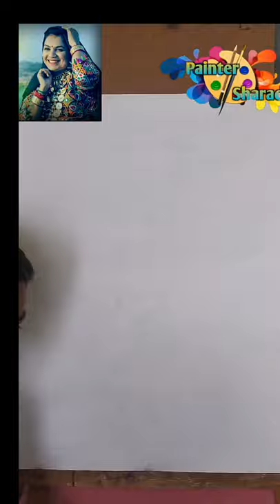MY NEW SKETCH || 🎨 MIRABEN AHIR